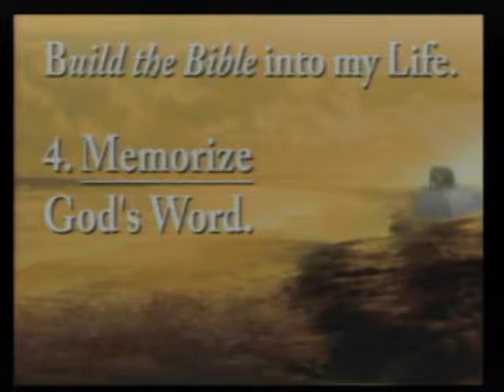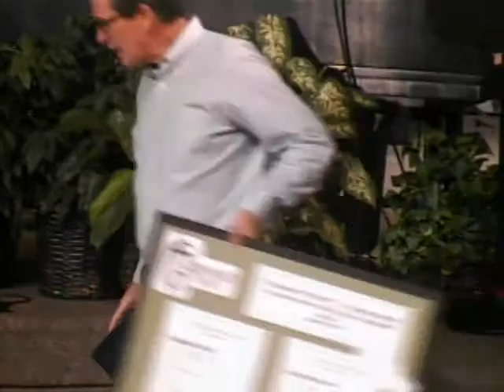What Do I Do with the Bible?— Building Your House on the Rock Part 1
First in a series of teachings about building your life on the foundation of Christ. Taught by Pastor Dennis Smith on July 28, 2013.